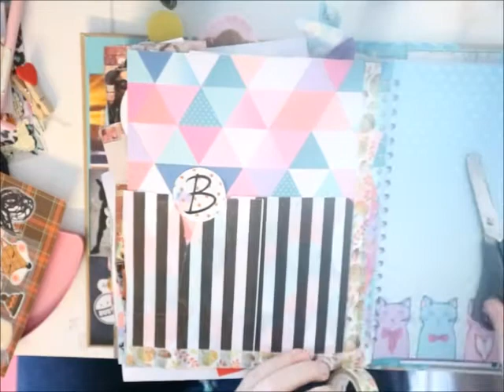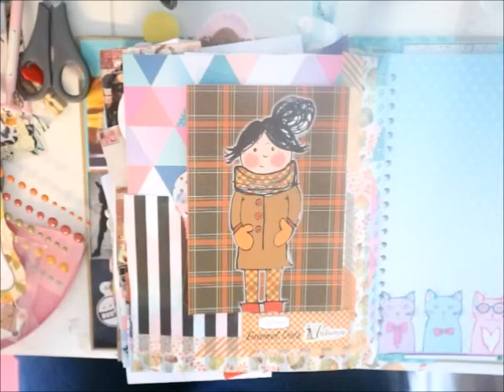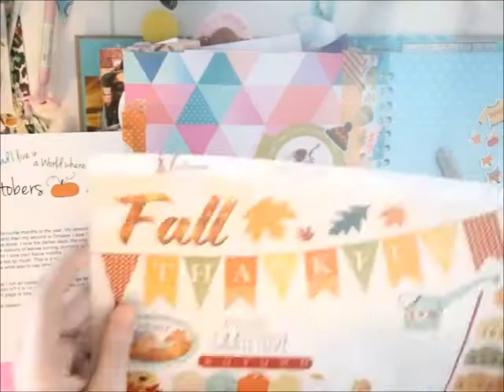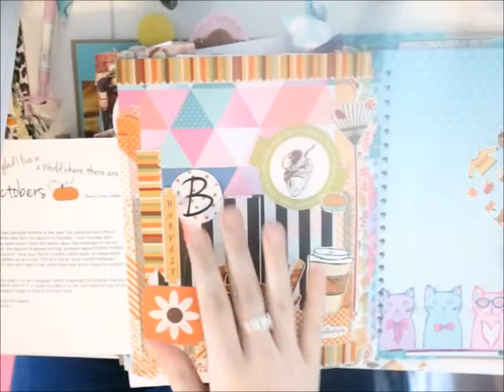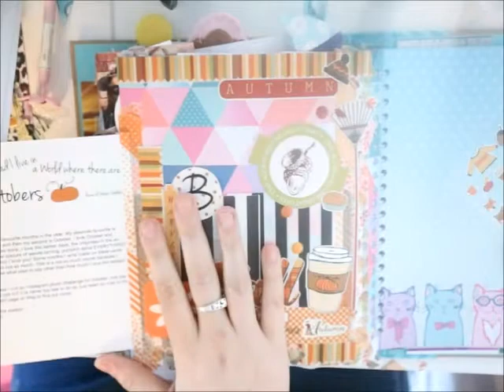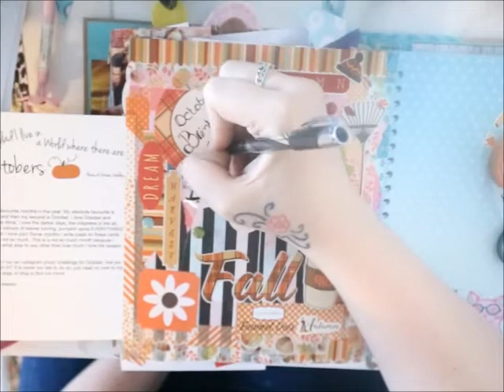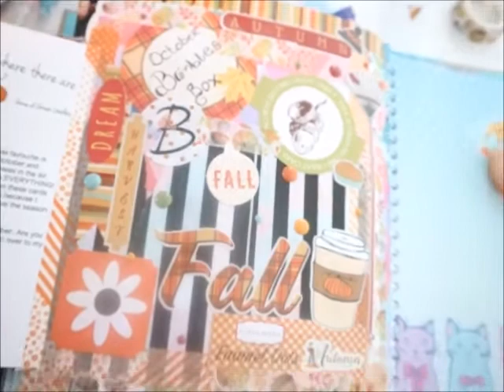Smashbooking // Episode 19 // the one with the October Brimbles box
here is me finally smashbooking the October brimbles box this month sorry its been a little while, hope you enjoy xx